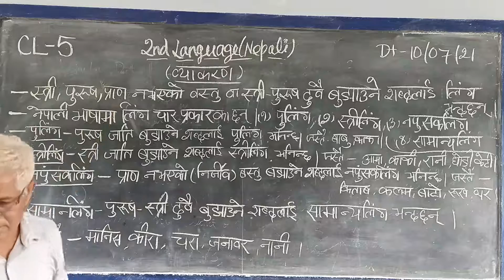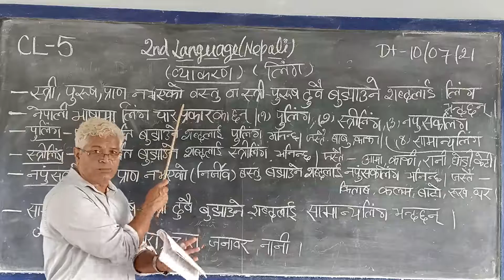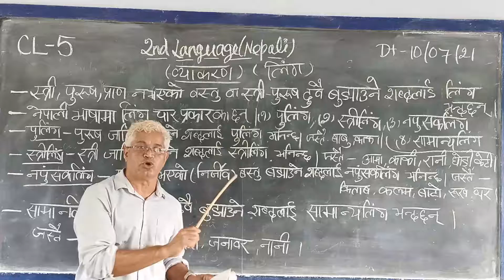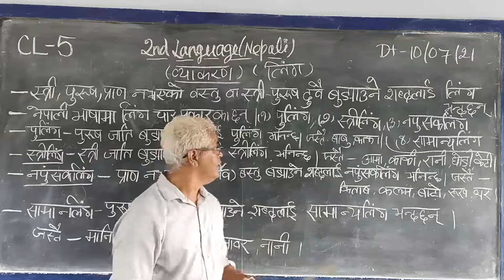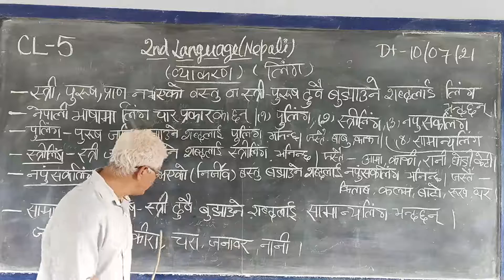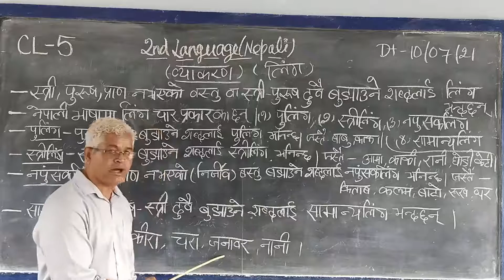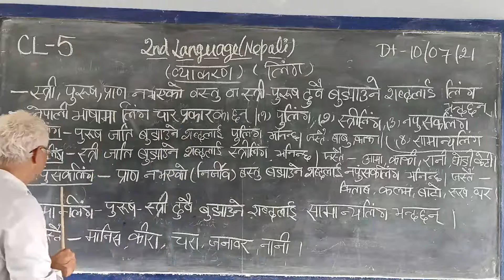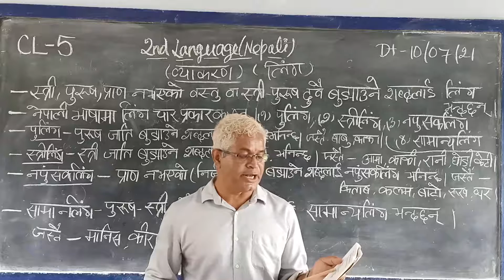Class-V Nepali (2nd Language)